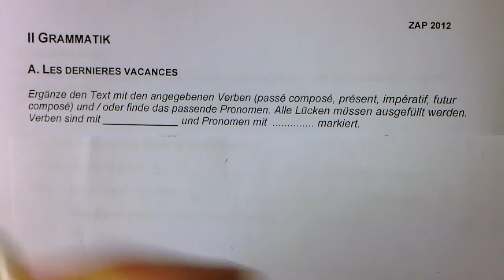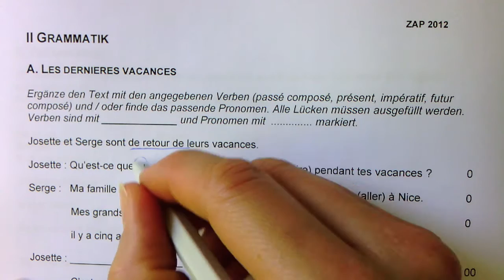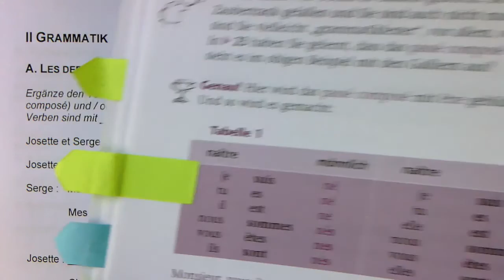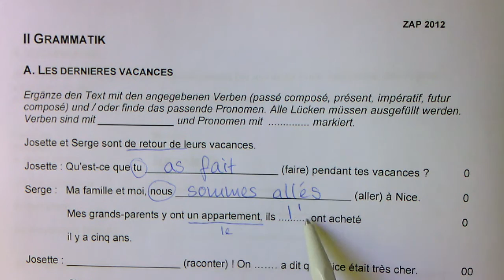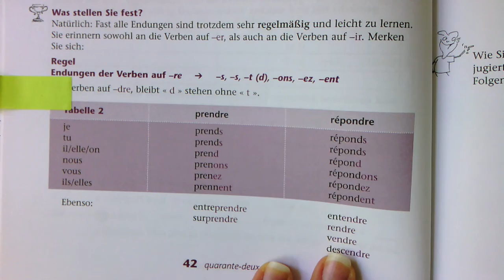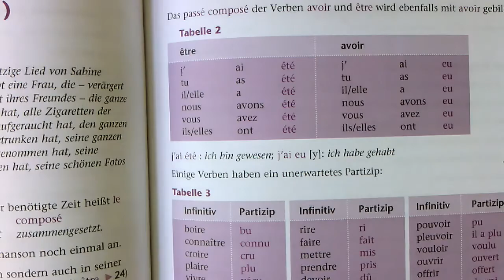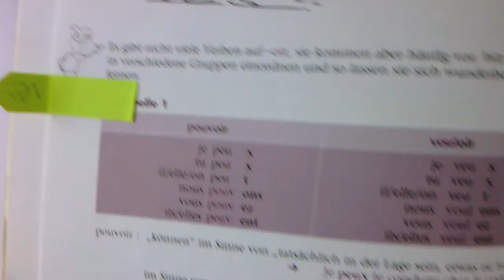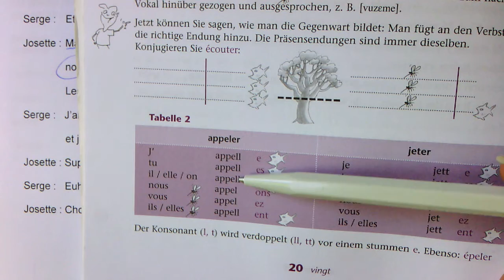Zentrale Aufnahmeprüfung Zürich 2012 Kurzgymnasium Französisch Teil 2